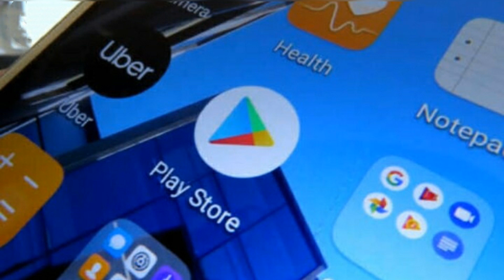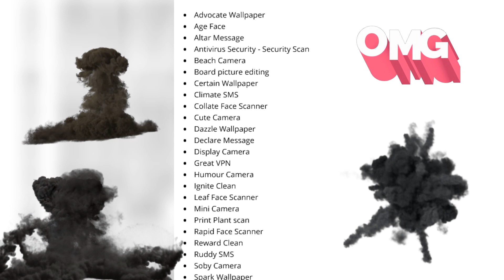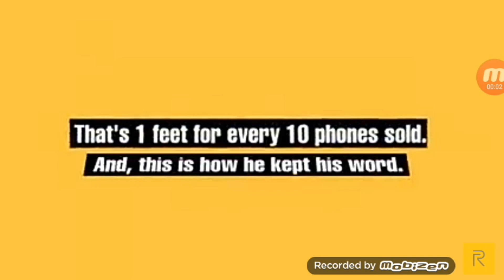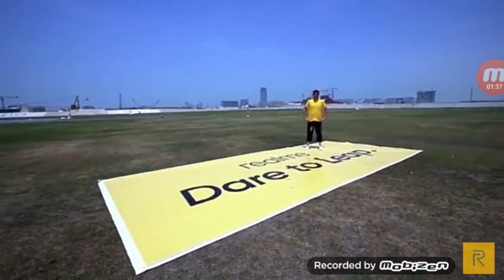Safety Updates#1 be Safe form these 3 things on your smartphone.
Hy friends,
Toh is video me Maine aapko kuch khatarnaak chijo ke baree me bataya hai isme malware,phobia ya Apps ko include kiya hu aur last me koi bhi fact bataya hai aur agar video pasand aaya ho to video ko like kare share kare aur subscribe kare Hamare technical teacher channel ko aur Hamari technical teacher family ke member banjaye aur koi bhi sawal ho toh AskTeacher karke jarur puche javab Jarur milenge so I hope aapko ye video pasand aaya hoga so please be with us support us and help me to make this family large and stay Connected with us.